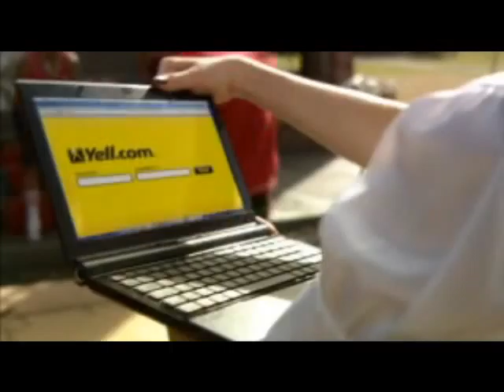Yell.com Hip-Hop Horse [2010 Remix]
send those fresh beats straight to my heart